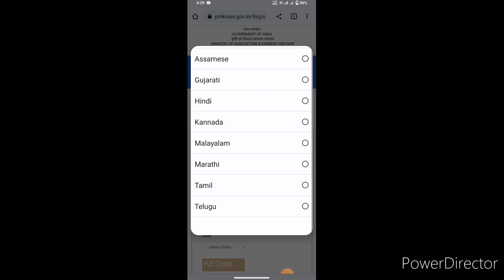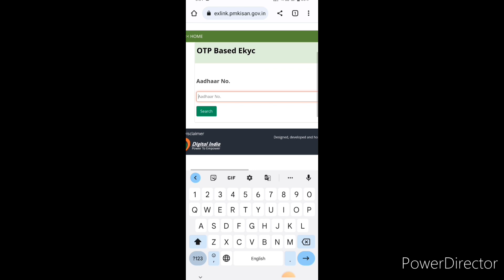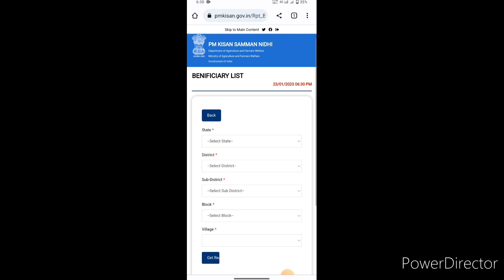PM Kisan 13th Installation 2023 Notice | बिहार के 16.74 लाख किसानों को 13वी किस्त नही मिलेगा